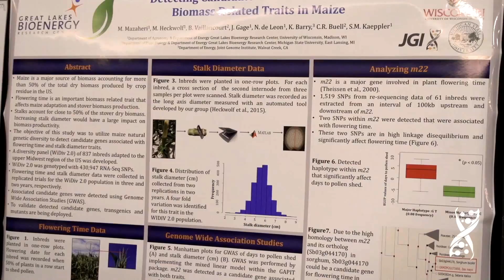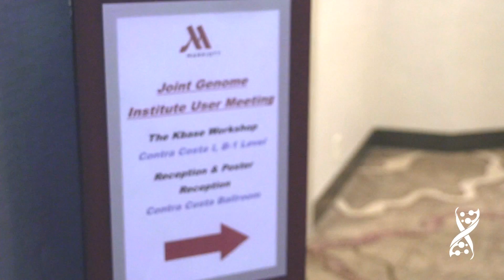2018 DOE JGI Genomics of Energy & Environment Meeting (Promo)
Why you should attend the 13th Annual Joint Genome Institute's Genomics of Energy & Environment Meeting at the Hilton San Francisco in San Francisco, California , March 13-16.

To register for the meeting, or for more information about confirmed speakers, workshops, and travel, go

The U.S. Department of Energy Joint Genome Institute (DOE JGI)  is a DOE Office of Science User Facility.